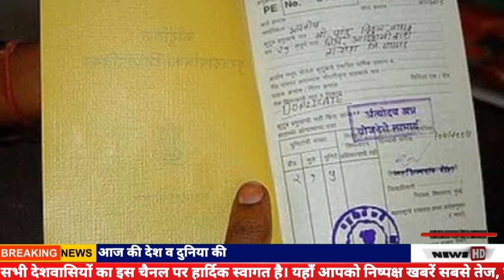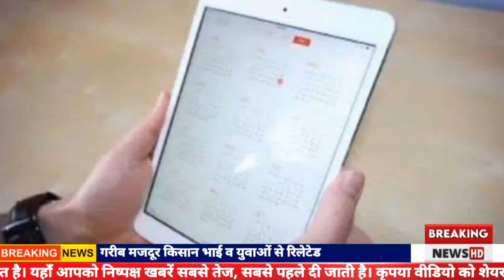BPL राशन कार्ड है तो आप की मौज 3 बार राशन व 18000 हर शाल Free 80 करोड़ लोग शामिल 2024 pm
nonstop news
मुख्य समाचार
aaj ki news
pm kisan yojana kist
samachar
बडी़ खबरें
आज का मौसम
news headlines
trending news
pm modi news
shram card
taza khabre
gst
tslnews
gas
agnipath news
omicron variant
e shram card ke fayda
ई श्रम कार्ड के फायदे
weather news
मौसम समाचार
yojna
sbi
ration card
ration card ekyc kaise kare
rahul gandhi
वनइंडिया हिंदी
icici bank
dls bhai
dls
trending
narendra modi
modi speech today
headlines news
dls_news
new rules
dls news
oneindia hindi
hindi news
ration card mitra id kaise banaye
pm modi
राशन कार्ड ekyc क्या है ?
new ration card online apply
रिजर्व बैंक का हस्तांतरण
nirman ias
ias preparation
upsc hindi
upsc ias
reserve bank india upsc
रिजर्व बैंक upsc
रिजर्व बैंक का हस्तांतरण मंत्र
रिजर्व बैंक का अतिरेक हस्तांतरण
functions of rbi
reserve bank of india act 1934
rbi surplus transfer to government
reserve bank of india in hindi
indian economics
upsc
indian economy
mp board 25 hazar rupay kitne percent par milenge
mp scooty scheme registration date 2024
mp laptop scheme registration date 2024
mp scooty scheme 2024 private school
mp laptop scheme 60% notice
mp laptop yojana eligibility 2024
mp laptop yojana 2024
free solar panel government scheme
free bijli registration kaise kare
solar panel subsidy
muft bijli yojana
government schemes 2024
pm surya ghar
pm surya ghar online apply
pm surya ghar yojana me registration kaise kare
pm surya ghar muft bijli yojana registration
pm surya ghar yojana registration
pm solar yojana
pm surya ghar muft bijli yojana
pm surya ghara yojana apply online
muft bijli yojana online apply
pm surya ghar yojana registration 2024
table yojana rajasthan government 2024
tablet yojana list kaise dekhne
free laptop yojana 2024 rajasthan
free tablet kisko milenge 2024
free tablet yojana latest news
rajasthan free tablet 2024.
free tablet yojana list 2024
free tablet yojana 2024 list kaise dekhe
free tablet yojana 2024 rajasthan
free tablet yojana 2024
nfsa ekyc
khadya suraksha card ekyc
khadya suraksha ekyc kaise kare
mp ruk jana nahi result date 2024
mp ruk jana nahin yojana 2024
ruk jana nahi ka result kab aayega 2023
mp ruk jana nahin yojana 2023
ruk jana nahin yojana 2023
mp board ruk jana nahin yojana 2023
rukusuna jana nahi yojana 2024
ruk jana nahi yojna 2024
ruk jana nahin yojana result kab aayega
ruk jana nahi yojna 2023 result
ruk jana nahi marksheet kab aayegi 2024
ruk jana nahin yojana
ruk jana nahin yojana 2024 ka paper kaisa aaega
a2z process
नया राशन कार्ड कैसे बनाएं 2024
नया राशन कार्ड सभी राज्यों का घर बैठे ऐसे बनाएं ऑनलाइन 2024 में || all state new ration card online
rajasthan ration card ekyc 2024
ration card ekyc kya hai
राशन कार्ड नयी घोषणा
राशन कार्ड ekyc योजना 2024
banking in india
राशन कार्ड ekyc कैसे करे
राजस्थान राशन कार्ड ekyc कैसे करे
ration card nfsa 2024
ration card 2024
राशन कार्ड ईकेवाईसी नयी घोषणा 2024
राशन कार्ड ekyc के बिना राशन नहीं मिलेगा
राशन कार्ड ekyc नयी घोषणा 2024
how to apply ration card online
ration
free scheme
nfsa
bpl card benefits
bpl card haryana
bpl ration card free sochalay
bpl ration card ke fayde
bpl card ke fayde 2024
bpl ration card new update
bpl card
bpl card kaise banaye
bpl card scheme
bpl card ke fayde